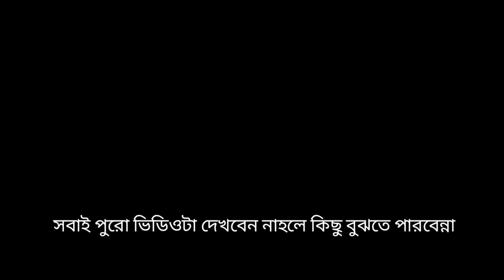Bangladeshi vlogger payel |Ruby's video diary || দুই বোনের প্রতারণা ছি ছি কি শুনছি এসব।।এতো খারাপ।।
Payel_Ruby_Linky_Bangladeshi vlogg# সবাইকে বলছি আমার এই ভিডিও টা কাউকে ছোট করার জন্য নয়।। আসাকরি কেউ ভুল বুঝবেন্না, সবাই ভিডিও টা দেখে নিবেন, ধন্যবাদ সবাইকে,